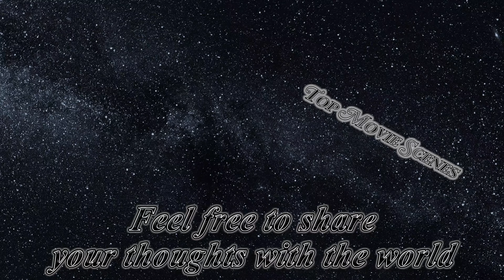Xu Wenwu vs. Ying Li Fight Scene [No BGM] | Shang-Chi and the Legend of the Ten Rings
In 1996, Xu Wenwu begins searching for the village of Ta Lo, which is said to harbor various mythical beasts, to expand his power. He finds the entrance of the village but is stopped from entering by the village's guardian, Ying Li. The two fall in love and have two children, Shang-Chi and Xialing. Wenwu abandons the ten rings and his organization to be with his family. However, Li is eventually murdered by the Iron Gang, old rivals of the Ten Rings, and Wenwu once again takes up the ten rings to massacre them and resume his criminal activities.

What do you think of the fight? Did you find any interesting facts in the scene? Do you have any suggestions or ideas? Share your opinion with the world in the comment section below. I put the video in 4K, extracted the background music score, and removed the irrelevant parts of the scene to help you focus thoroughly on CGI, SFX, and the acting.

0:00 | Xu Wenwu Finds the Entrance of The Village of Ta Lo
0:11 | Xu Wenwu Fights Ying Li at The Village of Ta Lo
1:59 | Xu Wenwu and Ying Li Fall in Love and Have Two Children
2:54 | More Scenes

Release date: September 3, 2021
Director: Destin Daniel Cretton
Writers: Dave Callaham, Destin Daniel Cretton, Andrew Lanham
Stars: Simu Liu, Awkwafina, Tony Chiu-Wai Leung